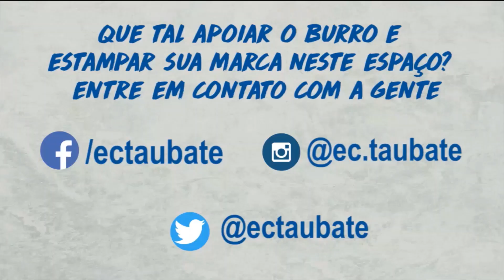BASTIDORES | Corinthians 3 x 1 Taubaté - Paulistão Sub20